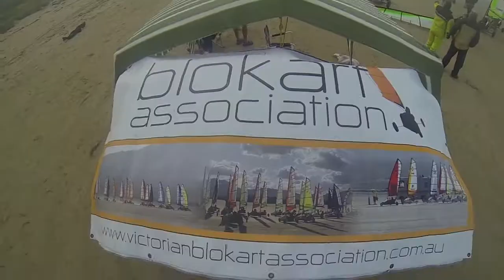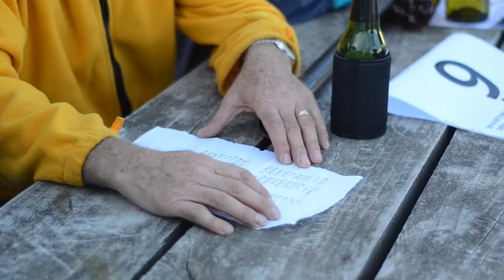2014 Victorian Blokart Championships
This is a video my son David made for my birthday of the 2014 Victorian Blokart Championships
The TV crew are from the program "Coast" who spent the day filming for Foxtel and BBC UK